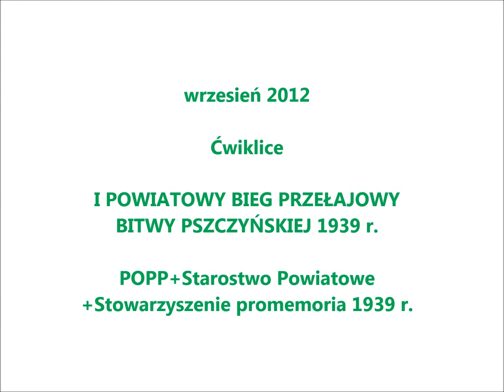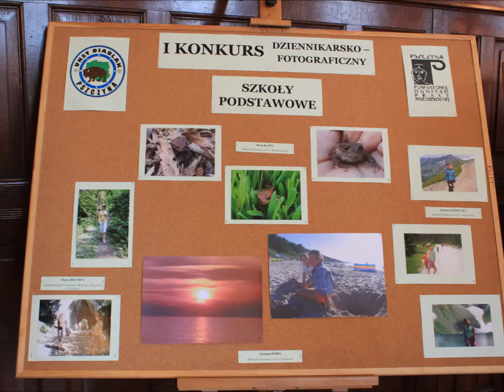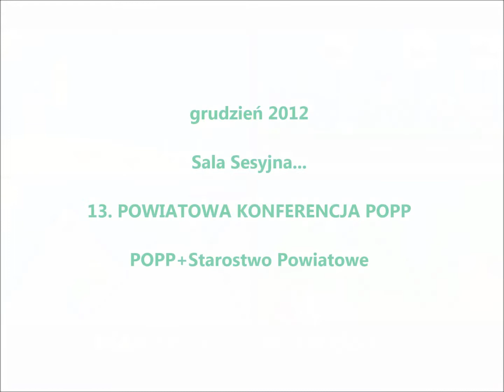Podsumowanie wydarzeń w POPP w I semestrze roku szkolnego 2012/2013